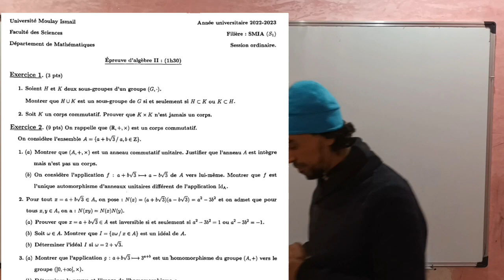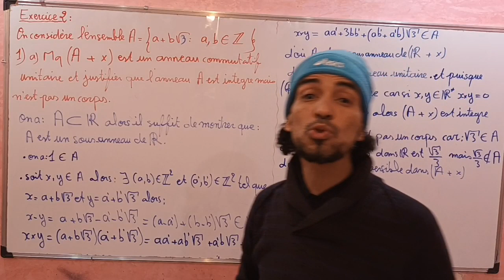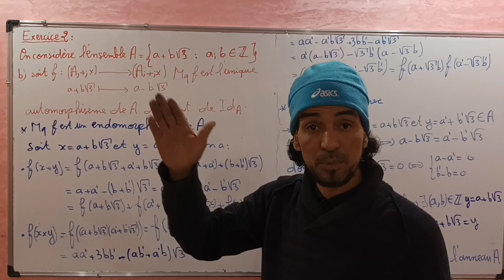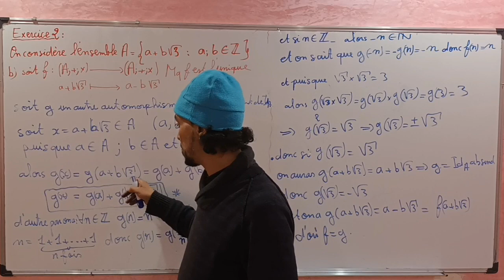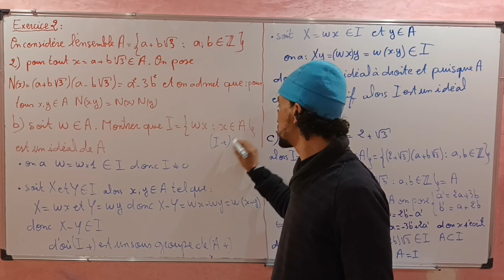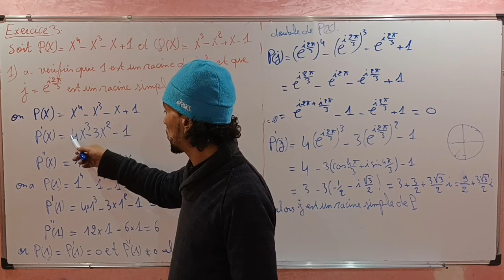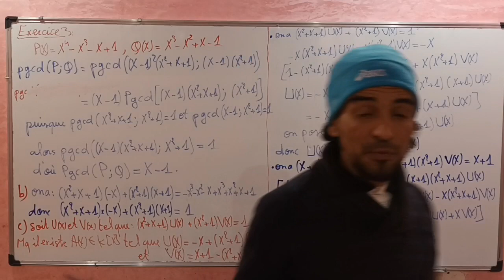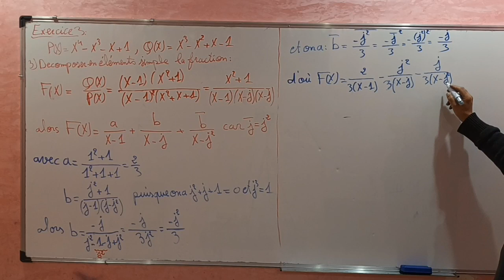correction exam Algebre2 2022/2023 session normale